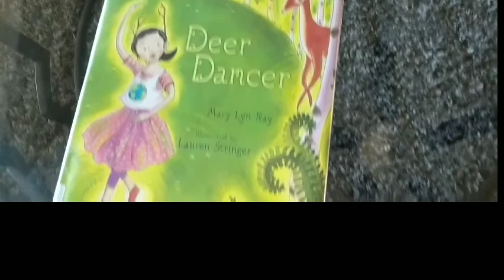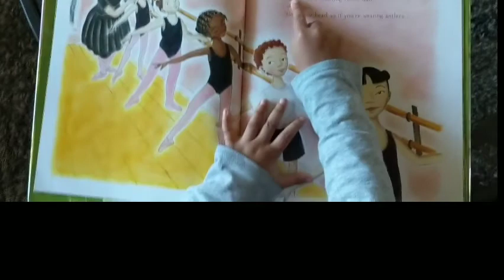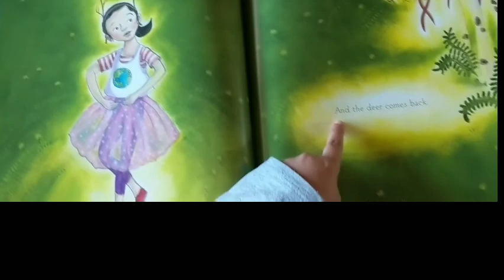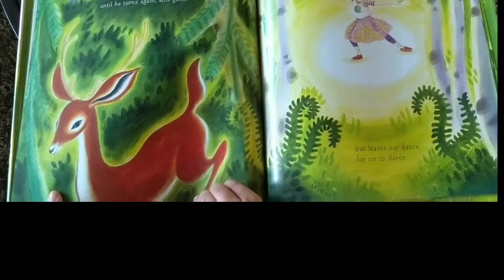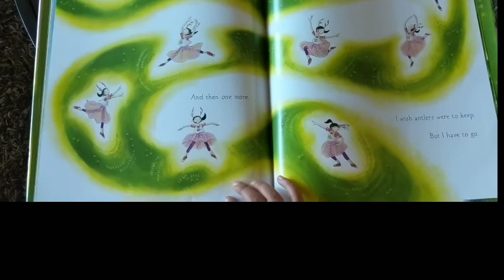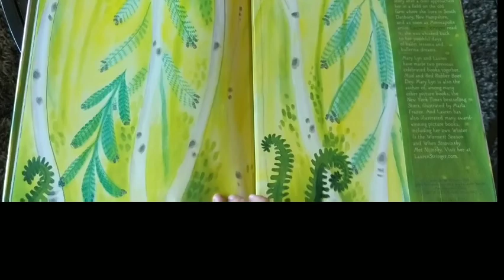Deer Dancer | BedTime Stories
Good read for kids